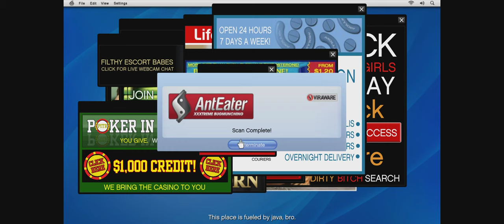Grand Theft Auto V - #11 Friend Request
Today, we're diving into the world of Grand Theft Auto V to tackle one of the game's most exciting missions - 'Friend Request.' This mission is known for its captivating storyline and thrilling gameplay, and we're here to share it with you.

In 'Friend Request,' you'll encounter a charismatic character from the world of internet giants who offers you an intriguing business proposition. But is he trustworthy? You'll have to make tough decisions that will impact your future.

Additionally, we've included some fun moments and highlights from this mission in the video. Enjoy the gameplay and deep storyline of GTA V, and don't forget to subscribe to our channel to stay updated on all the latest news and videos related to this game.